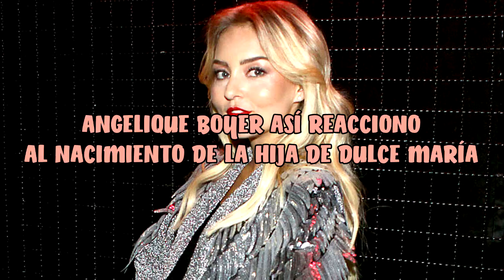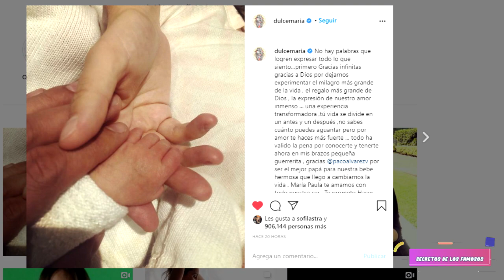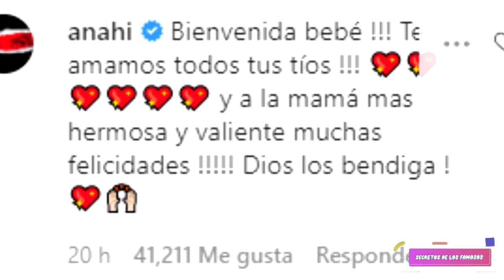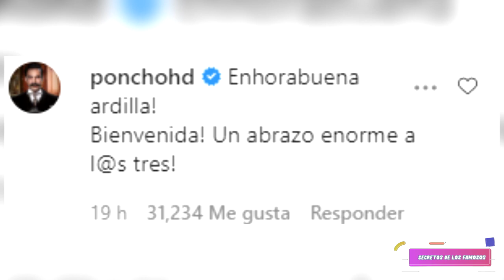ANGELIQUE BOYER ASÍ REACCIONÓ AL NACIMIENTO DE LA HIJA DE DULCE MARÍA